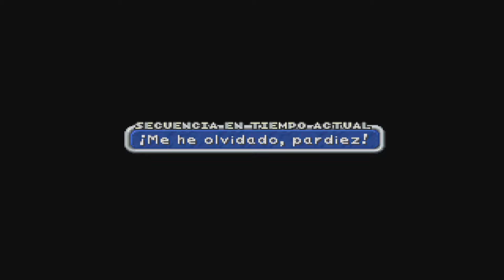Final Fantasy IX (PS1) Episodio 29 - Vuelta a Treno, la llave del alcalde de Dali y el cafe Bluman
ID PSN: Vaanandbasch24 (No admito solicitudes de amistad cercana)
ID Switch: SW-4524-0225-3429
Gamertag Xbox: Vaanandbasch
ID Steam: Vaanandbasch

¿Quereis conocer gente nueva con gustos similares y diferentes a los vuestros, y ademas estar al tanto de las novedades del canal? ¡Uniros a mi server de Discord!

Mi PC
Caja: Nfortec Krater RGB - Cristal templado
Fuente de alimentación: Aerocool Lux 750W 80 Plus Bronze
Placa base: ASUS Prime Z390-P
Procesador: Intel i7-9700K 3.6GHz (4.9GHz como máximo en Overclock)
Ventilador CPU: Cooler Master Hyper 212 LED rojo
Gráfica: ASUS GeForce GTX 1650 Dual 4GB OC GDDR5
Memoria RAM: Kingston HyperX Fury Black DDR4 3200MHz PC-25600 CL16 16GB (2x8GB)
Disco duro 1: Kingston A400 SSD 240GB
Disco duro 2: Seagate BarraCuda 2TB SATA3
Capturadora: Elgato HD60 PRO